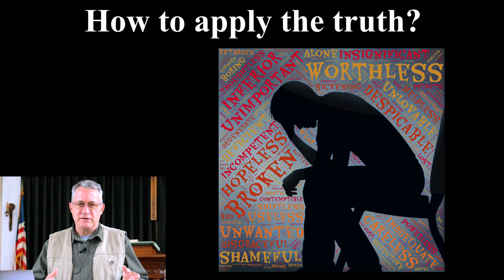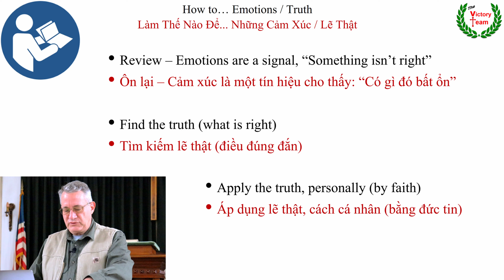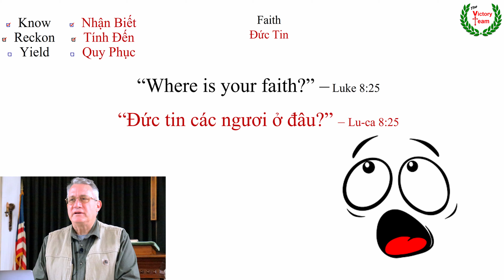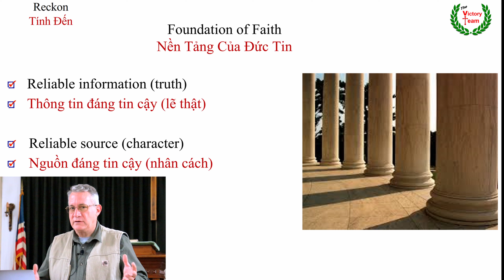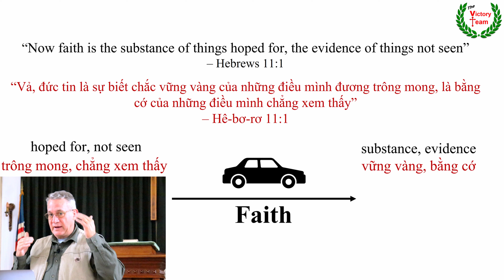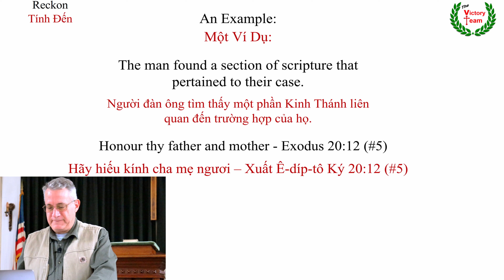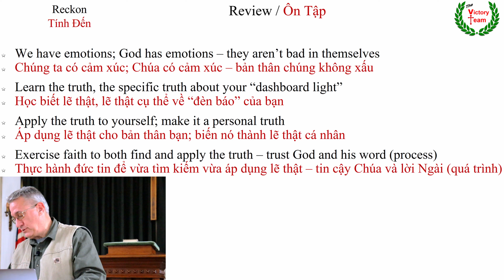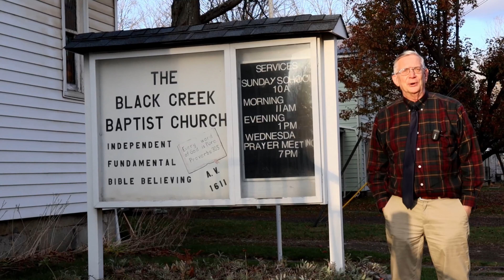[The Victory Team] HOW TO... EMOTIONS (EPISODE 6)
Welcome back, and greetings! We have a simple 3 step formula to achieve Victory (we are the Victory Team!) Now, after we have found truth, we apply that truth to ourselves, by faith. We can do this!